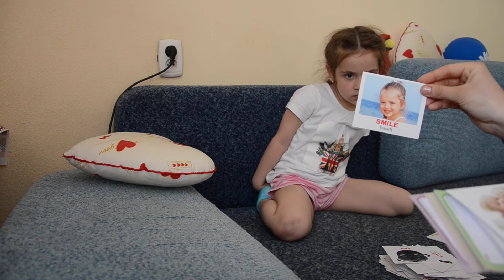Первые слова на английском языке часть 3